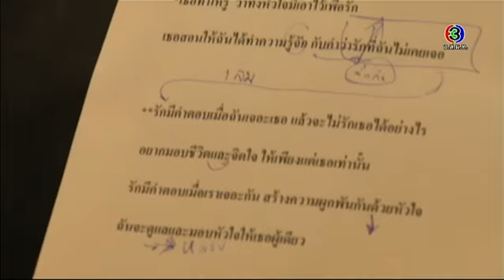สีสันบันเทิง | "ติ๊ก เจษฎาภรณ์" โชว์เล่นเปียโนในละคร เจ้าบ้านเจ้าเรือน | 29-09-58 | TV3 Official